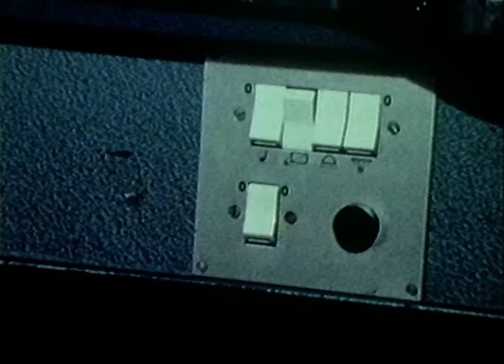'Ippon!' (1981) with Neil Adams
'Ippon!' was produced in 1981 and is the first ever Fighting Films production. This classic documentary film looks at Neil Adams winning the 1981 World Championships and 1988 British Open.